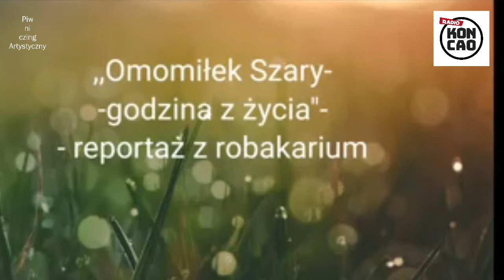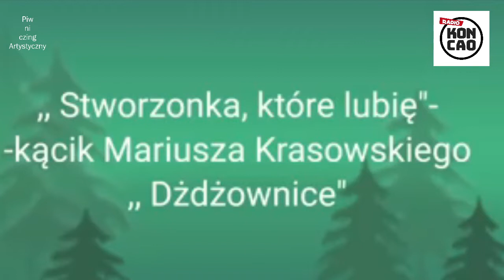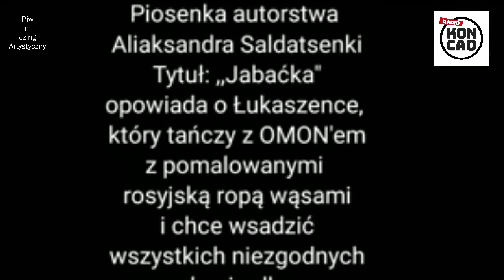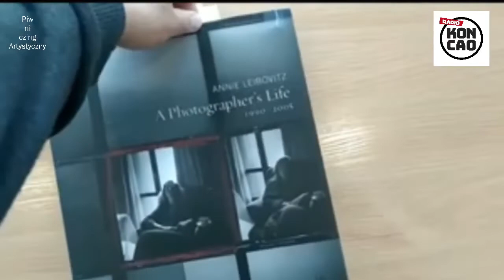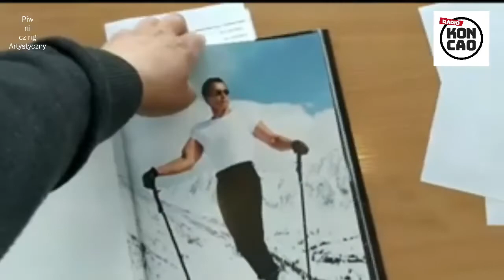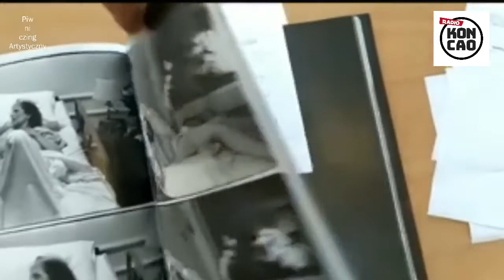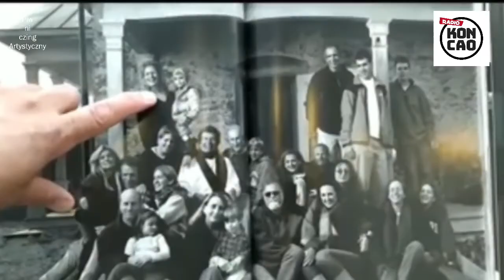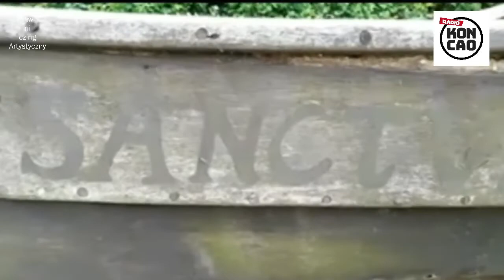Piwniczing Artystyczny. Odc. 15 Dwa światy, jeden język.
🎤Audycje live i vlogi na kanale YT Radio Koncao:
📻 VJ Pasmo //LIVE// audycja muzyczna, środa od 21
📻 "Leśne echo" //VLOG// jak mnie natchnie echo
ℹ️ Mail w zakładce Informacje na YT.